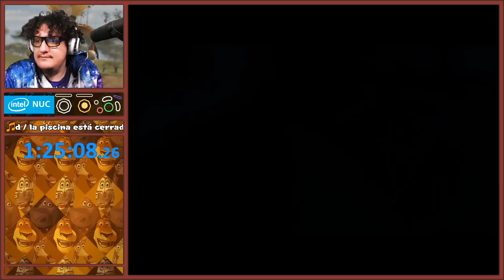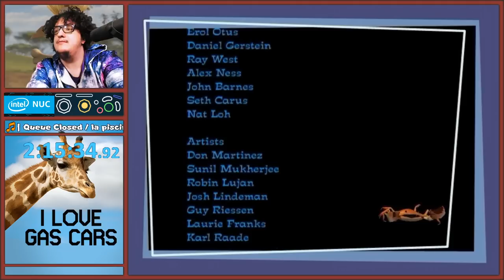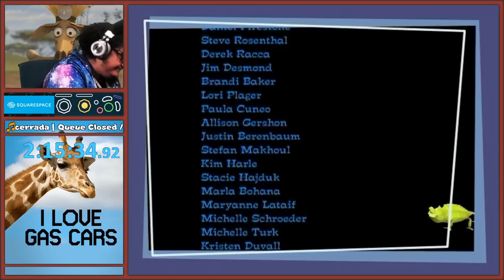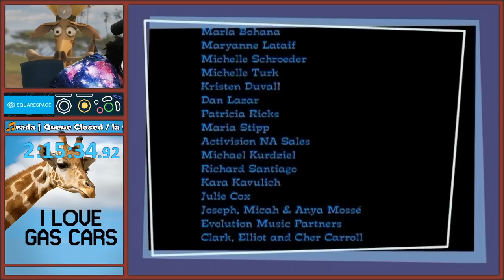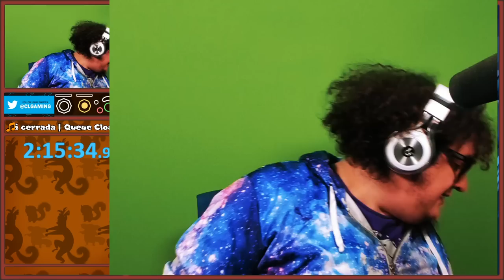[SimpleFlips] Madagascar Blind Race w/ Idiots [May 8, 2020]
0:00:00 Countdown & Run
2:15:26 Ending & Credits
2:20:32 Shirt Unboxing